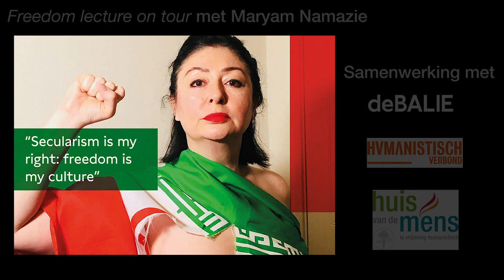Maryam Namazie about the Freedom Lecture on tour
De Iraanse activiste Maryam Namazie zet zich in voor de rechten van vrouwen, minderheden en ongelovigen wereldwijd. Ze geeft haar visie op de positie van vrouwen en minderheden binnen religie, evenals de vrijheid om juist níet gelovig te zijn. Hoe creëren we een samenleving die individuen in staat stelt in vrijheid hun geloof te kunnen kiezen, maar waarin het ook geaccepteerd wordt niet gelovig te zijn?